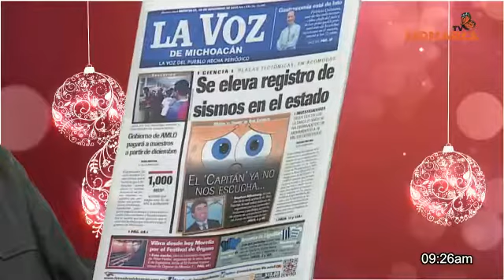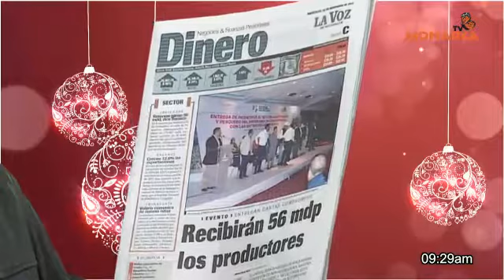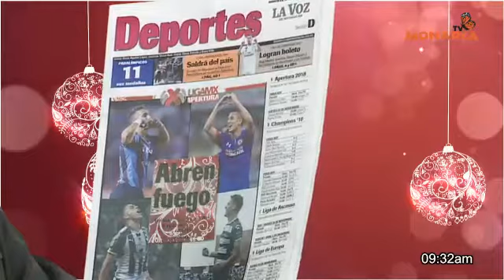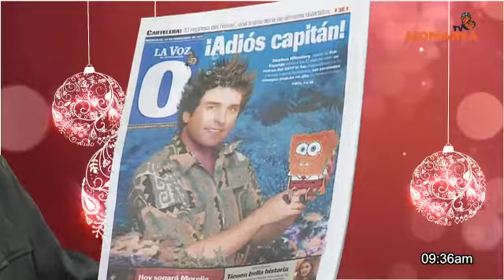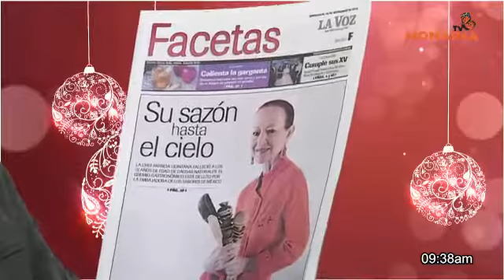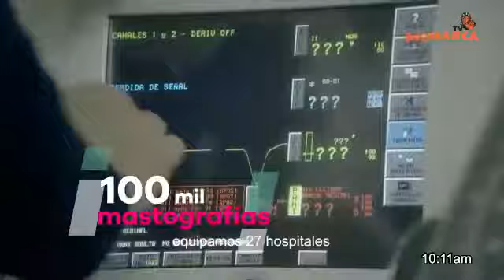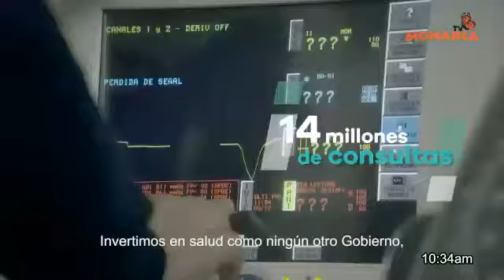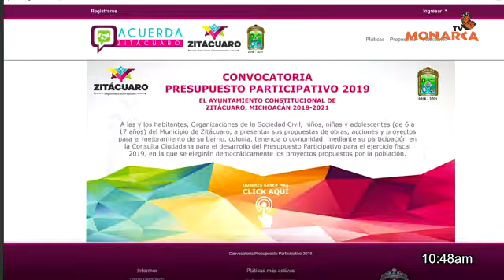28 DE NOVIEMBRE DEL 2018 NOTICIARIO MATUTINO DENUNCIA CIUDADANA TV MONARCA